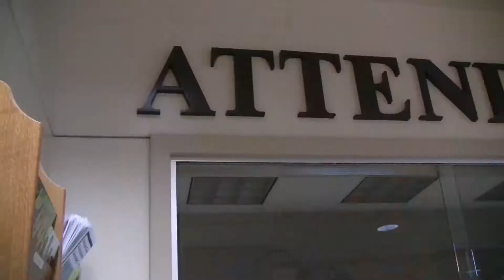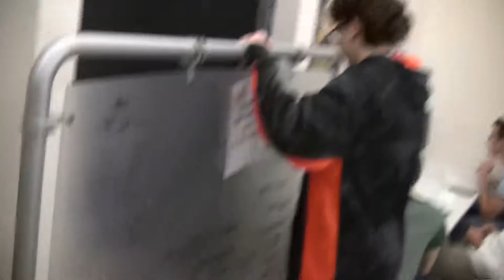****Storm Tech News - Sunlight Studios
pekin bird or smth